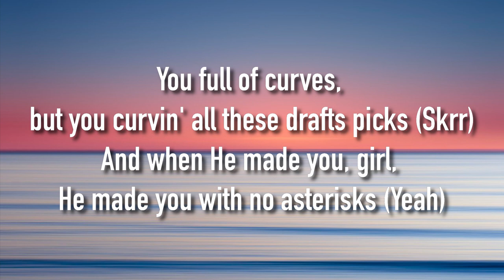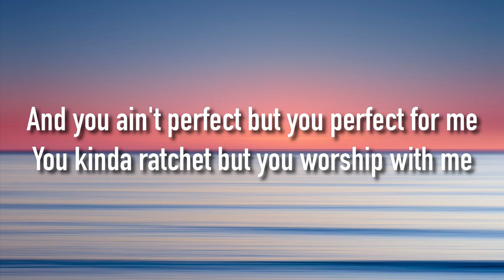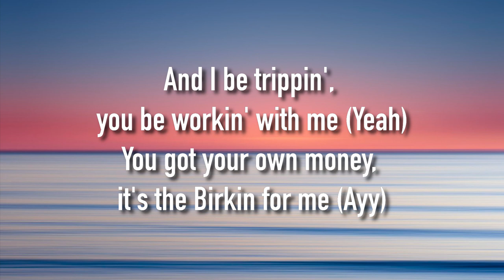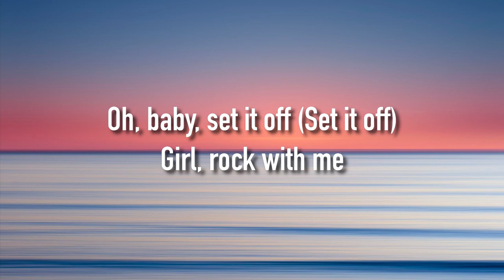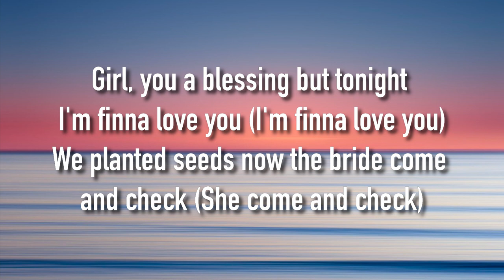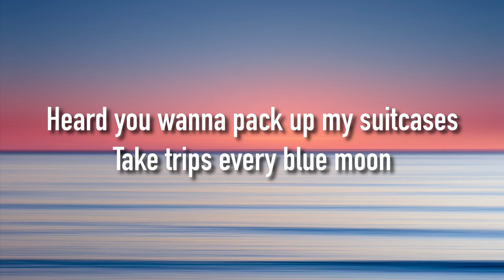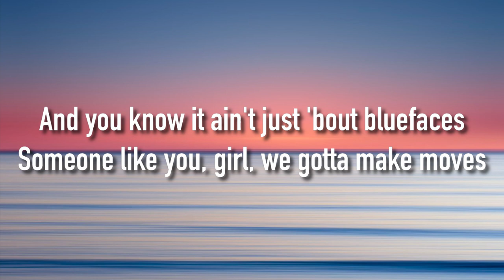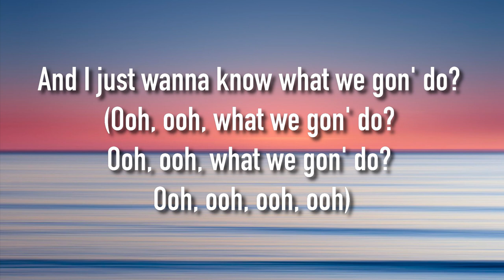Lecrae, 1K Phew - What We Gon’ Do (Lyrics)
Lyrics: Lecrae, 1K Phew - What We Gon’ Do (Official Audio)

[Intro]
We wanna say shout out to all the ladies
Good

[Pre-Chorus: Lecrae]
Heard you wanna pack up my suitcases
Take trips every blue moon
And you know it ain't just 'bout bluefaces
Someone like you, girl, we gotta make moves

[Chorus: Lecrae]
What we gon' do? (Ooh, ooh, what we gon' do? Ooh, ooh, what we gon' do? Ooh, ooh, ooh, ooh)
Say what we gon' do? (Ooh, ooh, what we gon' do? Ooh, ooh, what we gon' do? Ooh, ooh, ooh, ooh)
Say what we gon' do?
Get lost (Get lost)
Get lost with me
Oh, baby, set it off (Set it off)
Girl, rock with me
And I just wanna know what we gon' do? (Ooh, ooh, what we gon' do? Ooh, ooh, what we gon' do? Ooh, ooh, ooh, ooh)

[Verse 1: Lecrae]
You the baddest
Hair did, nails did, pick the fashion (Pick the fashion)
Even with no makeup on you lookin' classy (Classy)
You full of curves, but you curvin' all these drafts picks (Skrr)
And when He made you, girl, He made you with no asterisks (Yeah)
And you ain't perfect but you perfect for me
You kinda ratchet but you worship with me
And I be trippin', you be workin' with me (Yeah)
You got your own money, it's the Birkin for me (Ayy)
But you don't need it, you can take the rock a coach bag (Yeah)
Show 'em how to win ring, you in your coach bag
If he intimidated, he should not approach that
I see you lookin' at 'em like, "Boy, where your goals at?" (Huh)
But you priceless (You priceless)
Everything about you is the nicest (The nicest)
Thank the Lord above, we made the right pick (Right pick)
I mess around and put you on the wife list

[Verse 2: 1K Phew]
I see you on it (I see you on it)
I get some tickets to L.A., in California (California)
Been lookin' for the perfect match, I'm glad I saw you (I'm glad I saw you)
Let's turn this up, we can't be playin' with the volume (Can't be playin' with)
She get upset when I be like, "I meant to call you"
She wear Chane', ne' when she steppin' 'bout it steady (She wear Chane', ne')
Girl, you a blessing but tonight I'm finna love you (I'm finna love you)
We planted seeds now the bride come and check (She come and check)
See, you just tryna get me mad, I know you love me (Love me)
Yeah, they know we be lovey-dovey (Lovey-dovey, lovey-dovey)
She finally got herself a hubby (She finally got herself a hubby)
It ain't no kiddin' when we cut it (It ain't no kiddin' when we, woah)
She made it work and now she got me (Got me)
Excited (Excited)
No VVS's, you my favorite diamond (You my fave)
We takin' off and this ain't rocket science (We takin' off)
'Cause she just understood the real assignment
Girl, I heard you wanna—

[Outro: Lecrae]
And I just wanna know what we gon' do?